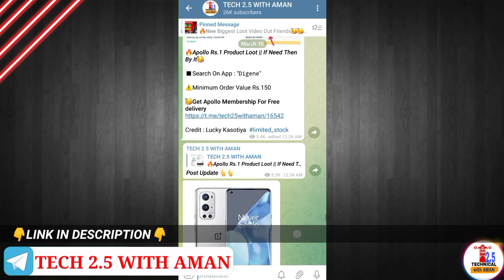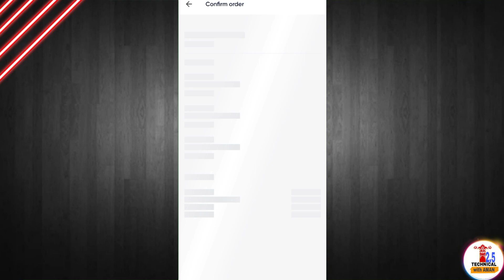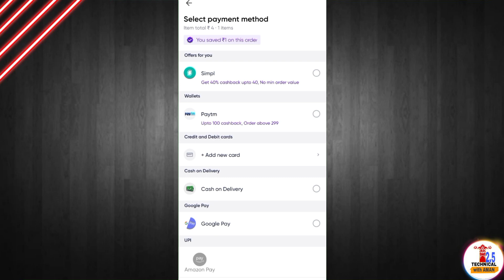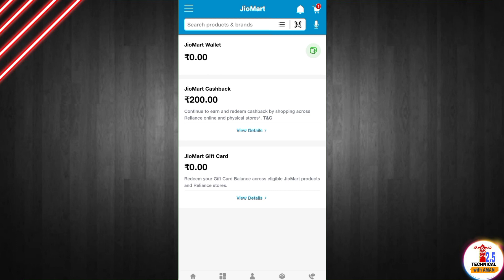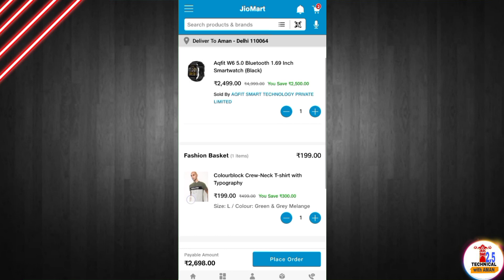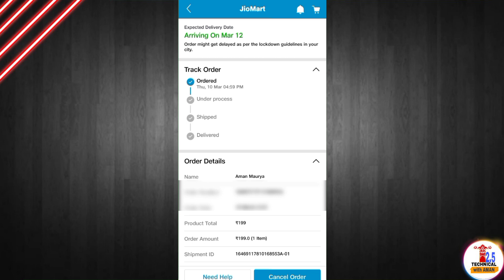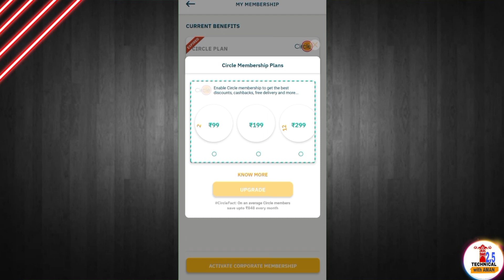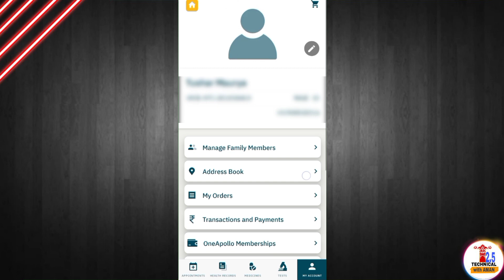🔥4 New Free Biggest Loot | wow free face wash | free online Shopping 2022 | free products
🔥4 New Free Biggest Loot | dunzo free wow product | free online Shopping 2022 | free products | wow free face wash | free wow products | free sample products in india

🔴 Free Wow Face Wash (Limited Loot)
👉Search "Dunzo" On Play Store

🔴 JioMart App : Search On Play Store

(Get ₹900 Products In Just ₹200)